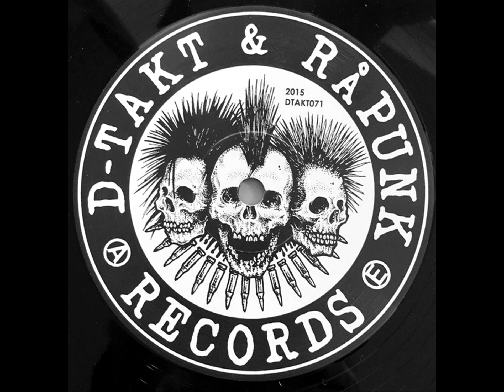Anatomi-71 - Distansen Tilltar (Full Album)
D-Takt & Råpunk Records LP (2015)

1. Distansen Tilltar 00:00
2. Ner I Möglet 02:02
3. Krossa Kidsen 03:50
4. Ruset [GLO/Rukorna] 05:33
5. Hårt Klimat Svensson 08:10
6. Våldets Arkitekter 11:06
7. Fortsättning Följer 13:04
8. Vem Är Parasiten? 16:01
9. Strödda Applåder 18:14
10. Genial Idiot 20:14

Anatomi-71 punk band from Kristinehamn, Sweden, formed in 1999 by Limpan, Ulf and Pärra.